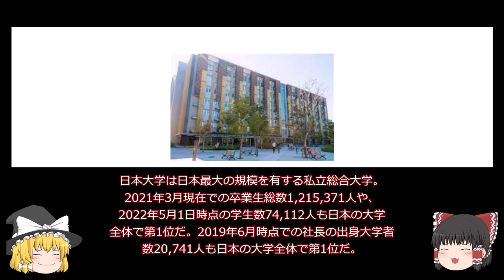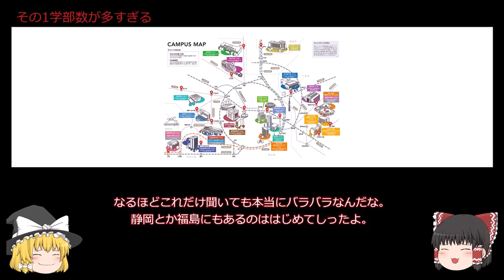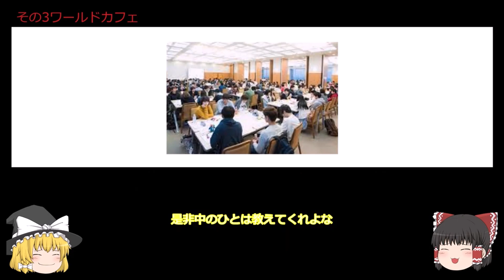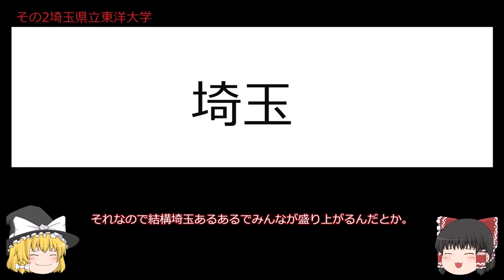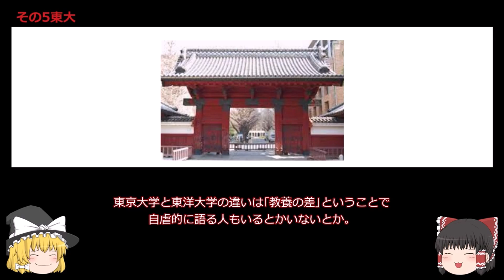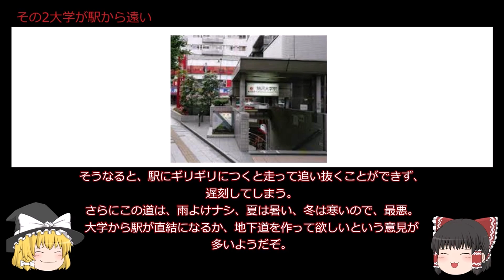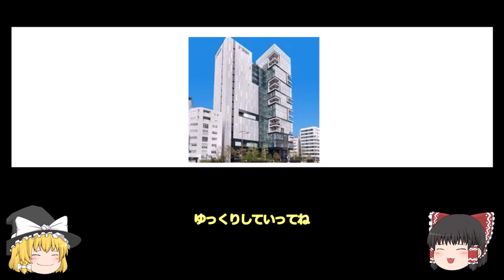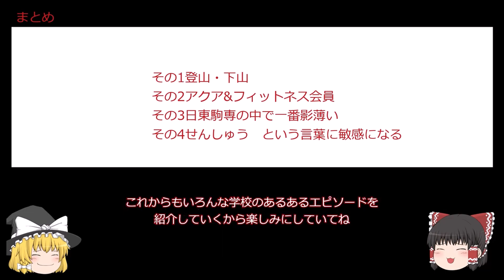日東駒専のヤバい実態【日本大学・東洋大学・駒沢大学・専修大学】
今回は日本大学・東洋大学・駒沢大学・専修大学のあるあるについてゆっくり解説しています。名門と呼ばれる同校ですが、こんな感じだったとは？